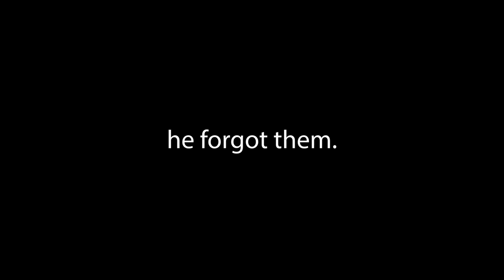Finatic Best of 2023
This compilation is packed with top highlights of the year, hilarious outtakes, and adrenaline-fueled adventure sequences that showcase epic fishing expeditions (us being stupid) Watch as we demonstrate survival skills... while experiencing the great outdoors. Dive into this year's best fishing triumphs and be part of our entertaining wilderness escapades, crazy outtakes, and travel.